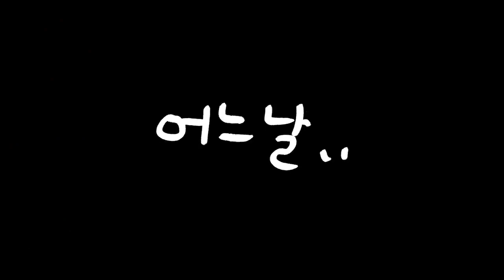Try Not To Laugh Funy CATS VINE AND DOGS